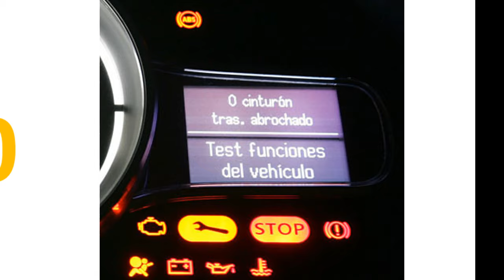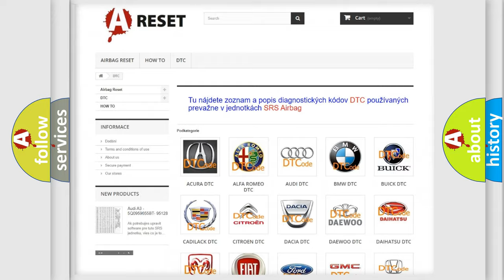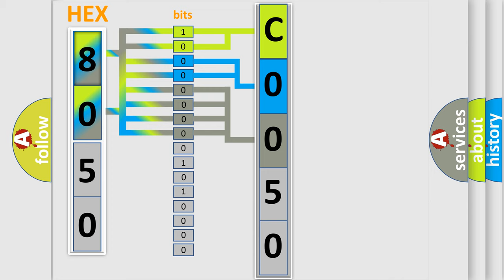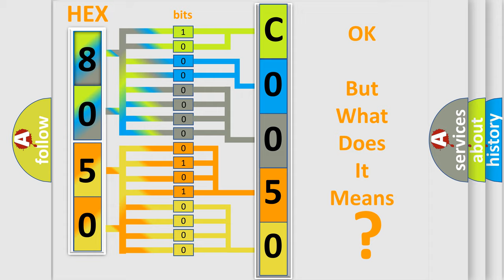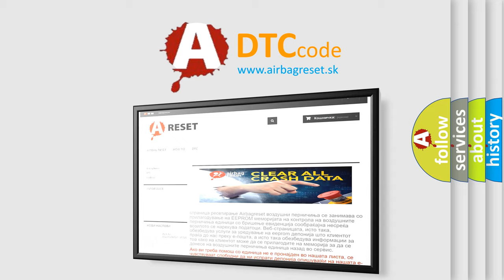DTC Saturn C0050-5A Short Explanation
Contents:
0:21 Basic DTC analysis according to OBD2 protocol standard.
1:48 Insight into programming
2:58 A diagnostically understandable description of the Diagnostic Trouble Code
3:05 Basic error definition

Make:
Saturn
Code:
C0050 5A
Definition:
Microphone 2 Circuit (-) - Circuit Short To Battery
Description:
The Hands Free Module (HFM) controls and monitors the (X723) microphone 2 input circuit (-) for a concern. The HFM communicates over the CAN-AT Bus. The microphone is located in the rearview mirror.
Cause:
(X723) MICROPHONE 2 IN (-) CIRCUIT SHORTED TO BATTERY VOLTAGEINSIDE REARVIEW MIRRORHANDS FREE MODULE